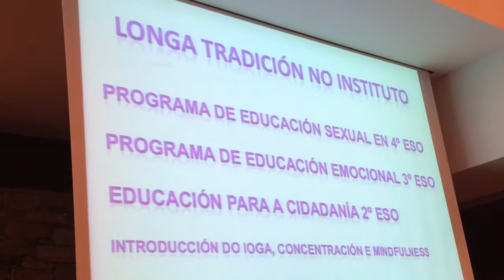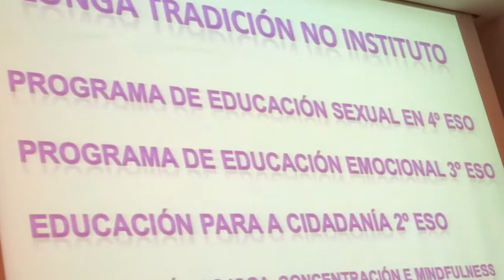Mercedes Oliveira "Tomar conciencia. A implicación de mocidade” 2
Xornadas ASEIA 2018